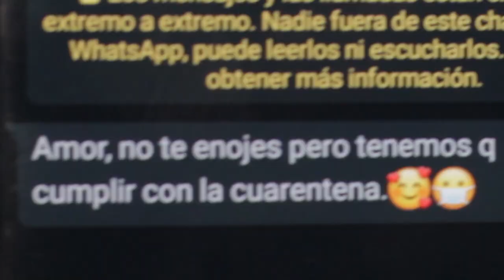Cuarto trabajo Audiovisual para la Escuela de Cine Eliseo Subiela